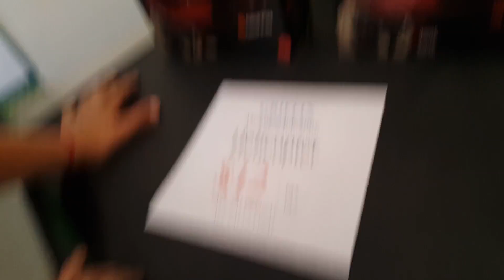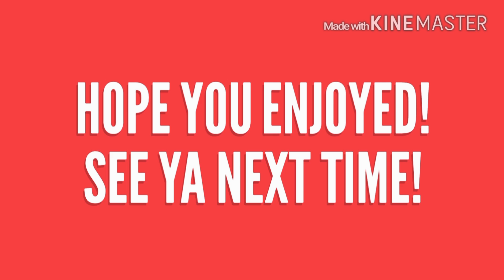vlog #20 Eaton life 2